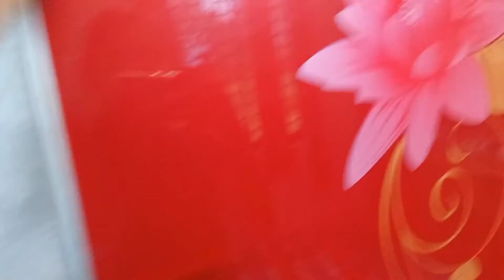দুপুরে পাস্তা মেনু কীভাবে রান্না করলাম ☺️fatima & Senthya new vlog#